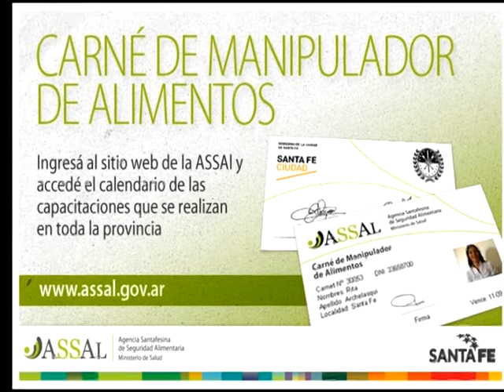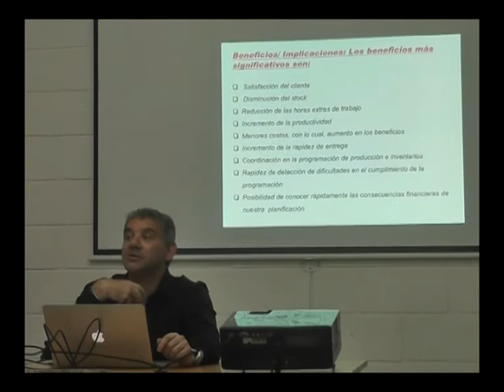Fanáticos Al Día: Centro Comercial local, lanza el Curso "Manipulación de Alimentos"